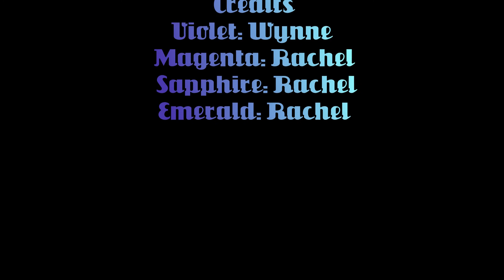The Rock Trip - Byte Camp Best of 2021 - Claymation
The Rock Trip by Rachel @ Byte Camp Claymation and Video Production Camp, Summer 2021